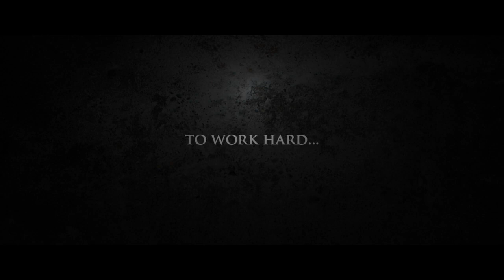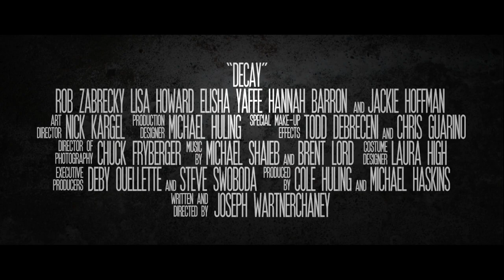Decay official trailer - 2015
The official theatrical trailer for "Decay"